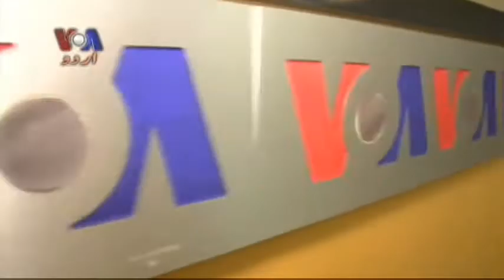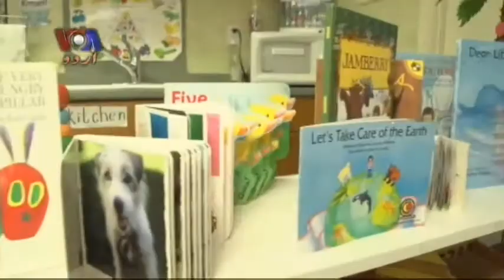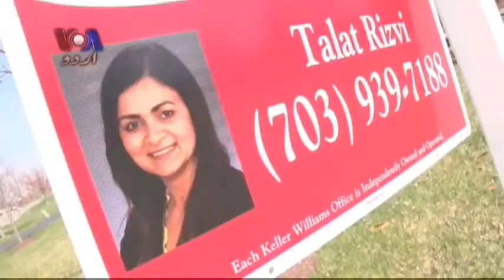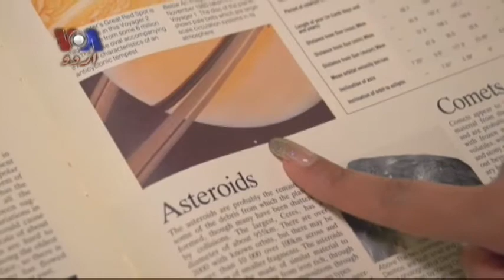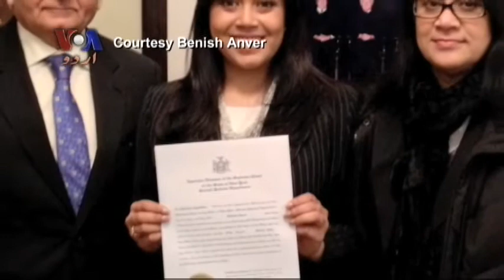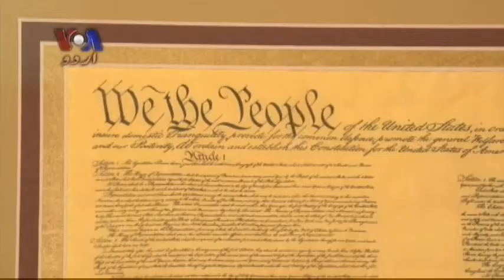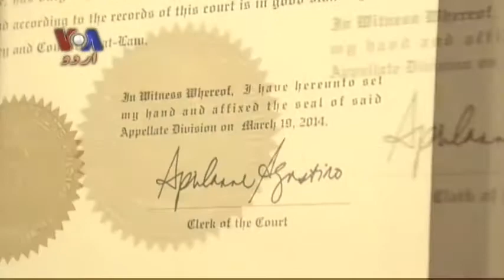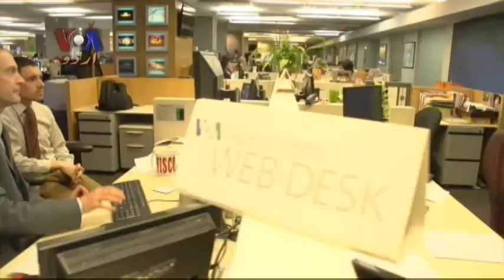Kahani Pakistani - Working Women - 5.23.14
Today's episode focuses on three professional women who share their stories of success. The first story is a day care owner who migrated to the US back in the late 70s and ran this business while  also raising her own kids. All along she has made it a point to instil Pakistani values and cultural sensitivities in her children who today are all grown up and helping with the family business.

 Next is a young aspiring realtor who gave up her dream of this business to concentrate on her kids and now has returned to find success in the profession she loves. Finally is a young lawyer who is responsible in assisting in drafting legislature that focuses support and assistance for young women who are immigrants. She shares with us values that she has learned from home and how they assist her in her working life allowing her to grow and be more successful.